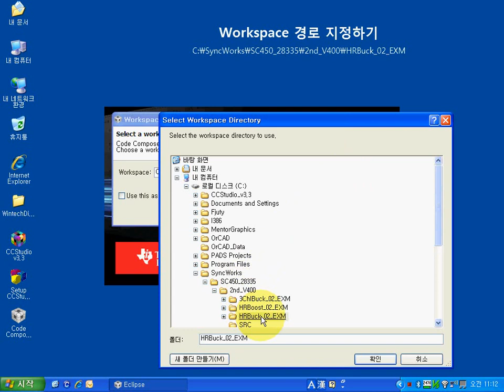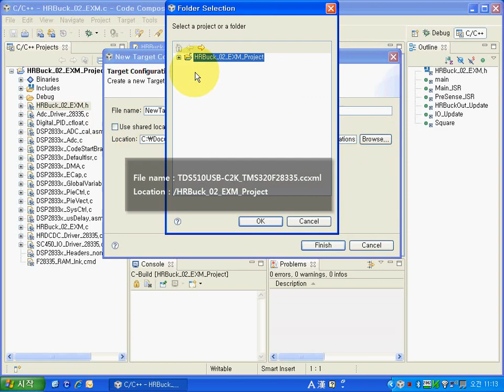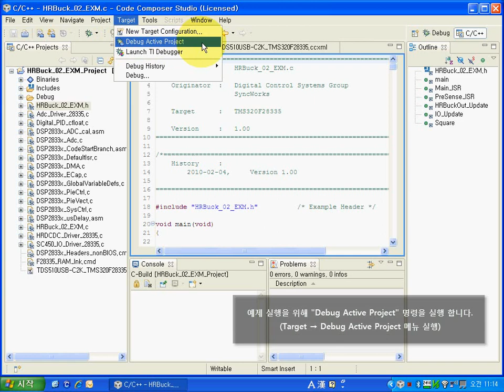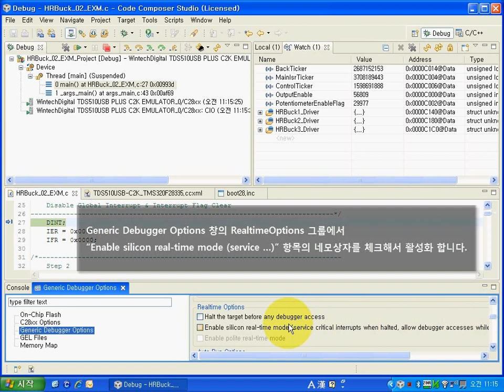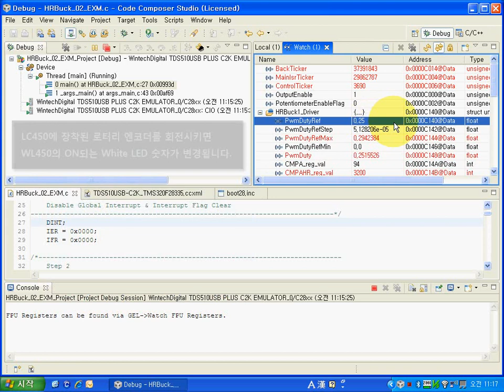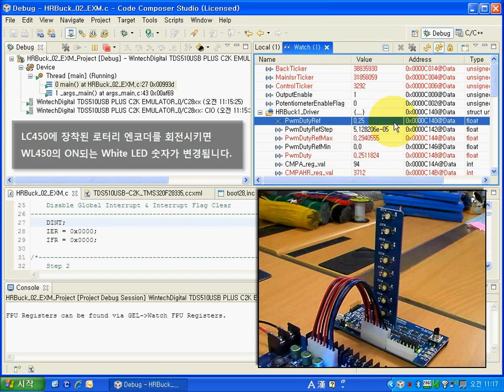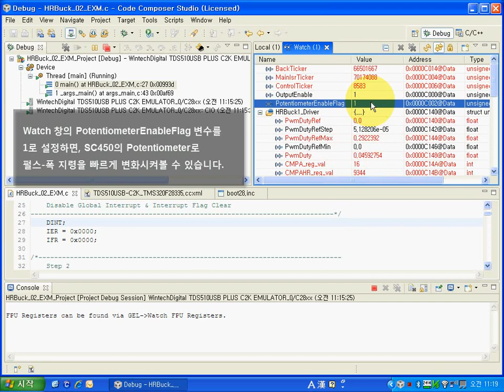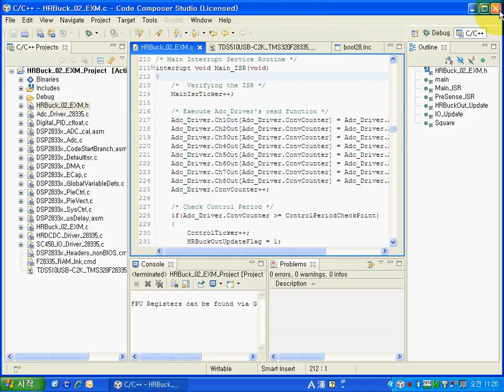[DC/DC 컨버터(SC450)-예제2집] Example Guide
DC/DC 컨버터 예제 실습 따라하기